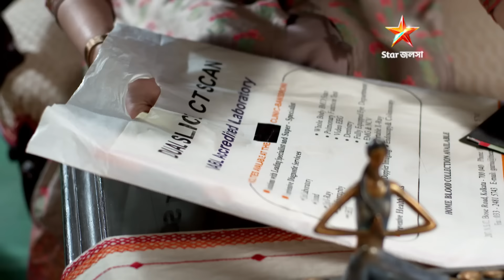শ্রীময়ী | Episode 412 | Part A